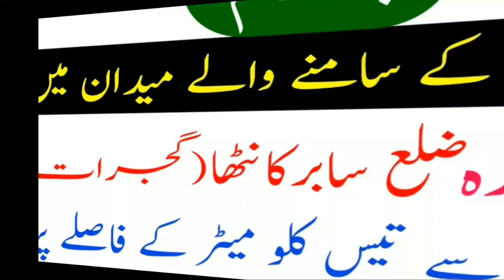DawatMedia: _(Gujrat Programme) _ New Naat (Soch Mohammed Kaise Hai) By Qari A Sattar